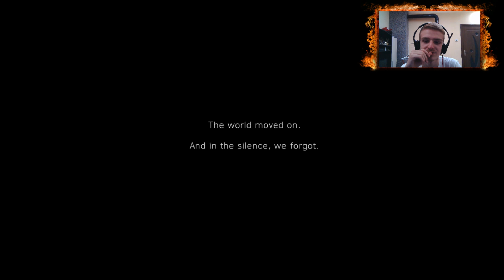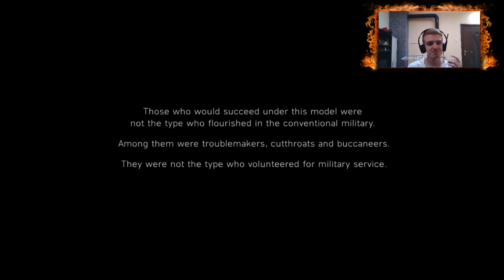ВТОРАТА СВЕТОВНА ВОЙНА ~ Battlefield 5 E1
■ Харесайте клипа ♥
■ Коментирайте ♥
■ Абонирайте се ♥